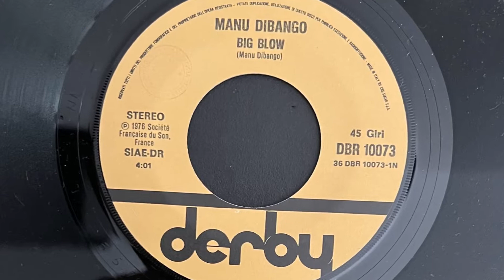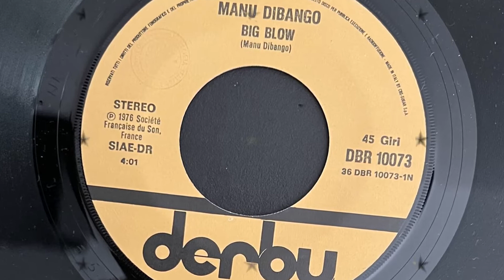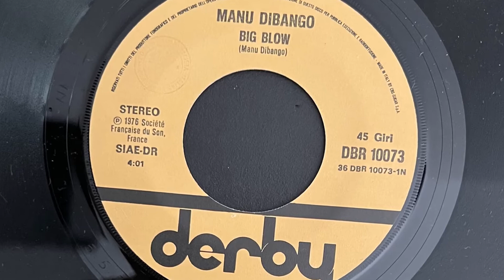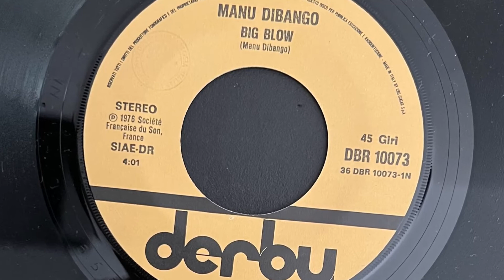Manu Dibango - Big Blow (1978 Vinyl)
1978 Vinyl Derby (Photo inside video). Side A
Etichetta: Derby – DBR 10073
Formato: Vinile, 7", 45 RPM
Paese: Italy
Genere: Jazz, Funk / Soul
Stile: Afro-Cuban Jazz, Soul-Jazz